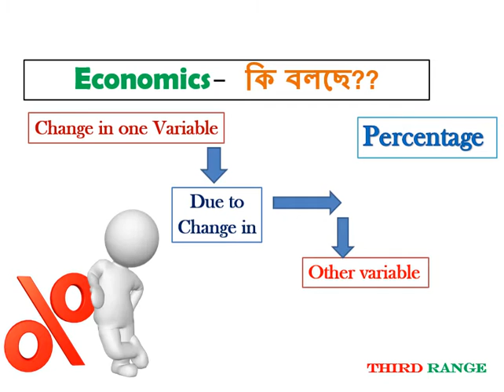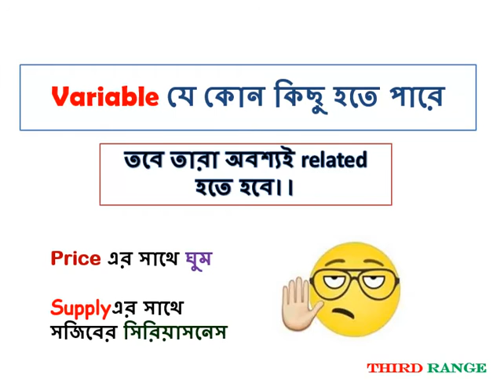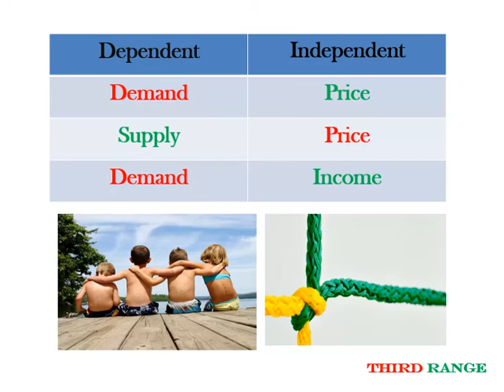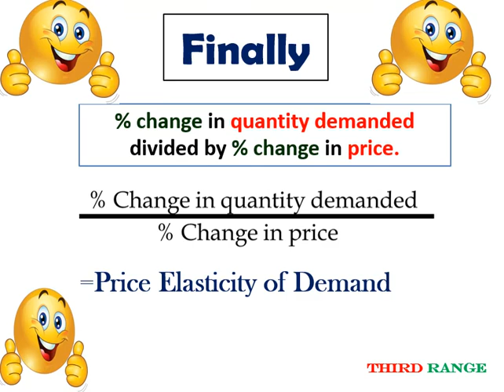What is Elasticity? ইলাস্টিসিটি কি?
Do you know what is elasticity?
if no, then lets ;)